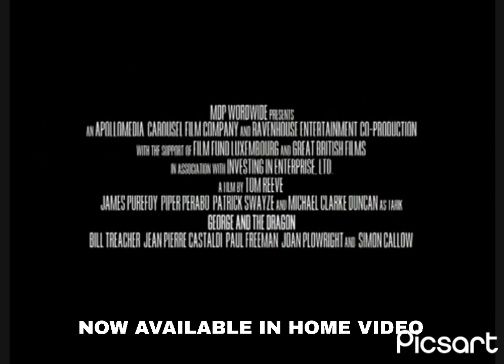George and Dragon Trailer